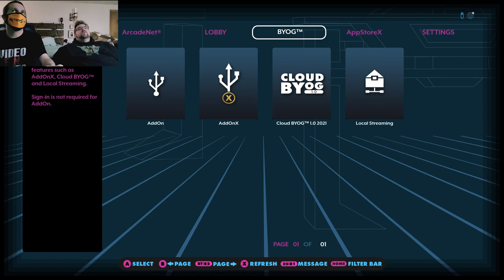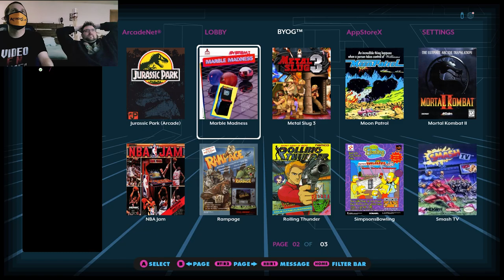Grim Vs. Arcade Games (WrestleFest, Mortal Kombat 2, TMNT)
Attack Slug and Grim check out the AtGames Legends Gamer Pro arcade stick, and enjoy such games as Space Invaders, Violence Fight, and... WrestleFest?
The value-packed AtGames Legends Gamer Pro combines the wireless Legends Gamer Pro Control Top and Legends Gamer Console for the ultimate in premium family fun found only on the Legends Gamer Pro SE Tabletop Arcade. The Legends Gamer Pro Control Top is a wireless, multiplayer arcade control panel that works with the included Legends Gamer Console and a variety of other devices. The Legends Gamer Console plugs and plays on any TV for true big screen gaming and features 150 built-in licensed arcade and console games, as well as impressive streaming and connectivity capabilities for even more gaming options.
Template Vectors by Vecteezy.com, insanity100
Grim Vs. Arcade Games